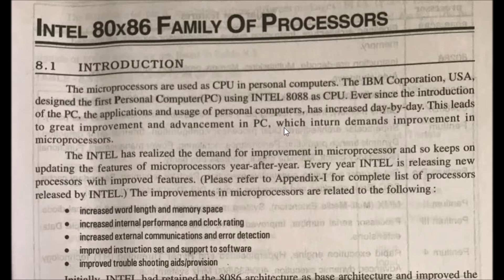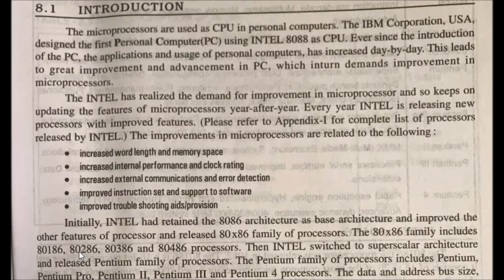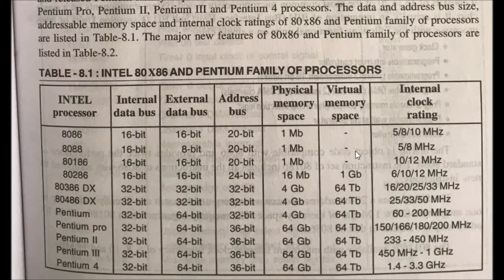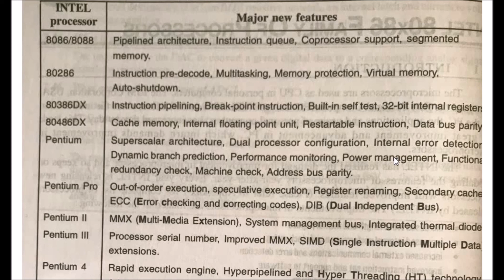80x86 Family Introduction